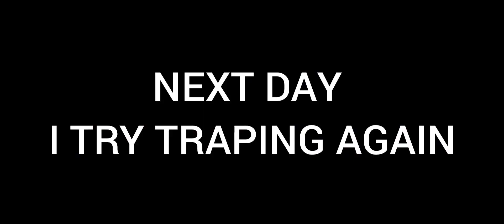168 m Solo Trap f2p Take Hit TITAN FULL ASTRALITE..Overlord incoming..Lords mobile